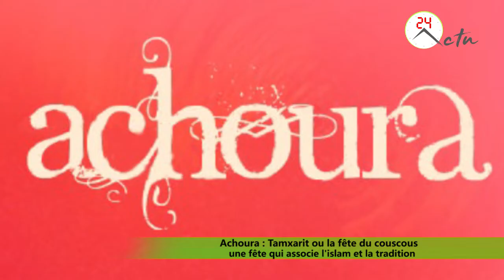Achoura - Tamxarit ou la fête du couscous: Une fête qui associe l'islam et la tradition